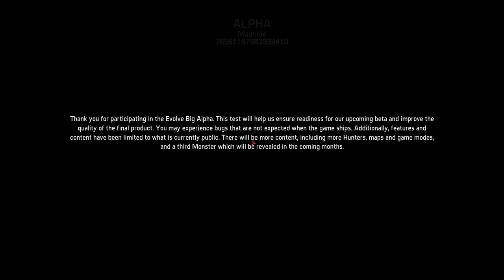Evolve Open Beta with GTX 970 ShadowPlay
In this video I am testing out NVIDIA's new ShadowPlay 2.0 on my new 4970K and STRIX GTX 970.

The game of choice is Evolve. I really wish I had more of an opportunity to learn how to play this properly as it seemed very entertaining from the limited time I had with it.